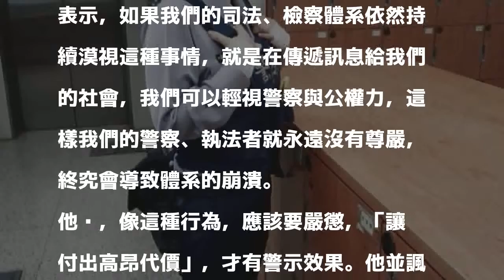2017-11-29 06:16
北市大安分局新生南路派出所女警許筱慈前天下午發現自小客車違停紅線，上前柔性勸導駛，遭陳姓女駕駛辱罵「白痴」，對方還加速左轉駛離致她倒地，許姓女警驗傷後雙手均有擦挫傷，全案將陳女依妨害公務現行犯移送法辦。對此，淡江蘭陽校園全球政治經濟學系主任包正豪在臉書表示，如果我們的司法、檢察體系依然持續漠視這種事情，就是在傳遞訊息給我們的社會，我們可以輕視警察與公權力，這樣我們的警察、執法者就永遠沒有尊嚴，終究會導致體系的崩潰。